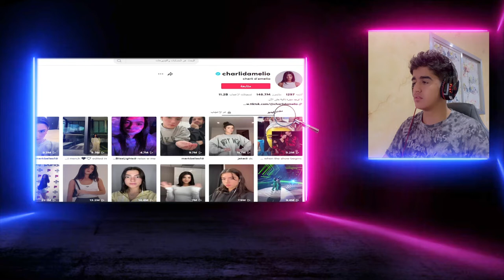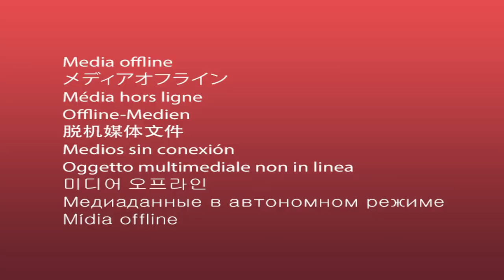ردت فعل على مقاطع التيك توك😂❤..||TikTok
ردة فعلنا على التيك توك ...

ردة فعل علي عمر على تيك توك فري فاير,
ردة فعل محمد اودين على تيك توك فيديوهات ون بيس,
ردة فعل على تيك توك الجزائر ضد الاجانب 2021
ردة فعل على تيك توك بيسان اسماعيل وانس الشايب
ردة فعل على تيك توك بتس
ردة فعل على تيك توك بلاك بينك
رده فعل على تيك توك بي تي اس
ردة فعل bts على تيك توك بلاك بينك
ردة فعل bts